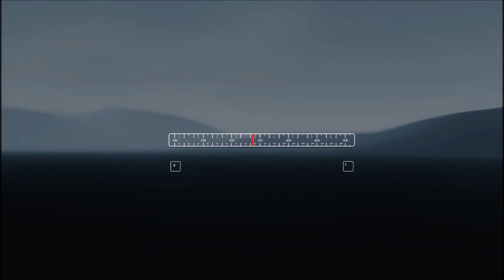Antenna || Special Feature